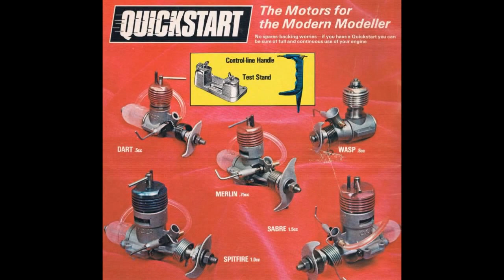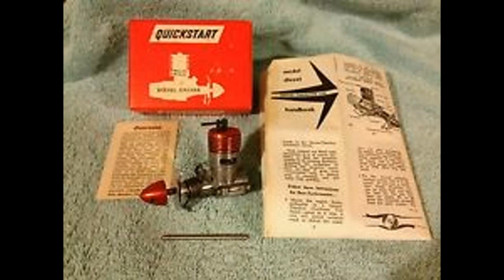DC Merlin 0,75 cc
Davies Charlton
English diesel model airplane engine
Prop 8x4"